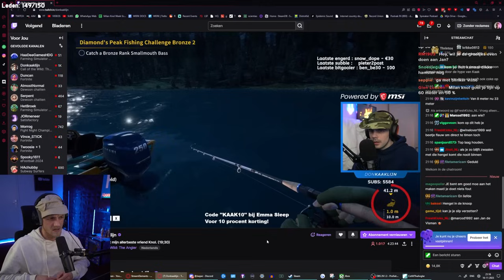Vissen met mijn Beste Vriend Deel 2 - Call of the Wild: The Angler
Meer video's en livestreams op mijn hoofdkanaal: @milanknol

Heb jij een video idee? Laat het mij weten